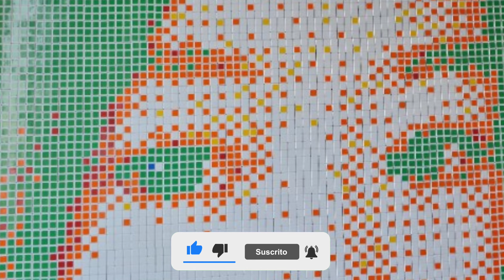यहाँ की लड़कियाँ शादी के लिए तरसती है लेकिन नहीं मिलता उसे कोई मर्द | Brazil | Blue Eyes | facts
यहाँ की लड़कियाँ शादी के लिए तरसती है लेकिन नहीं मिलता उसे कोई मर्द | Brazil | Blue Eyes | Amazing Facts | Random facts | Fun Facts

एक ऐसा गांव जहां लड़कों का इंतजार कर रही कुंवारी लड़कियां 😱 जानें कारण

This channel is all about facts and motivation.

1) This video has no negative impact on the original works (It would actually be positive for them)
2)This video is also for teaching purposes.
3) It is not transformative in nature.
4)I only used bits and pieces of videos to get the point across where necessary. 5) Some images are also used just for giving the clearance about the topic to the viewers.